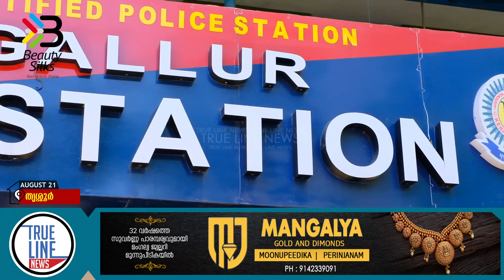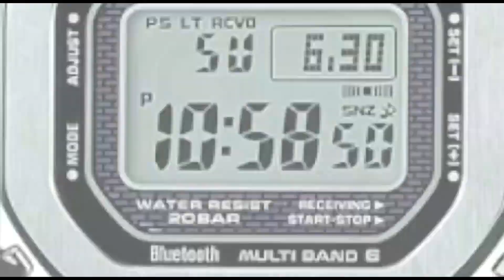കൊടുങ്ങല്ലൂരില്‍ അച്ചനെയും മകനെയും അടിച്ച് പരിക്കേൽപ്പിച്ചകേസിൽ രണ്ട് പേര്‍ പിടിയില്‍